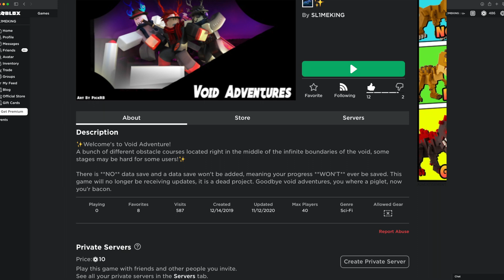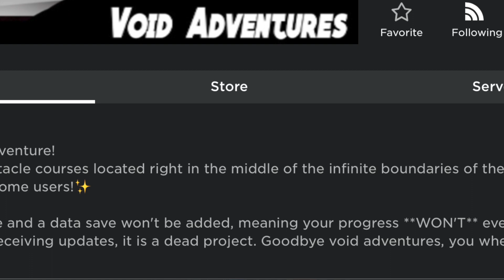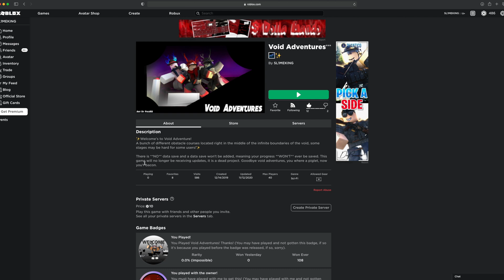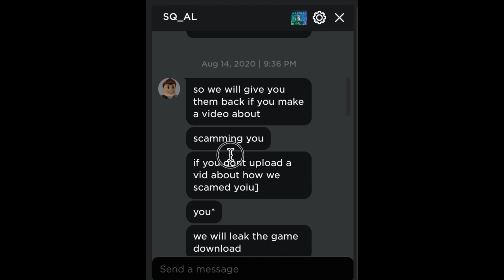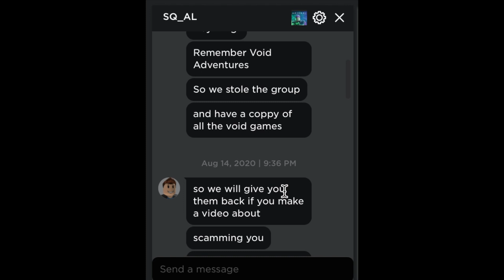The History of My First Roblox Obby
✨Merch 1 (Thank you to InfiniteRelease for making that one)